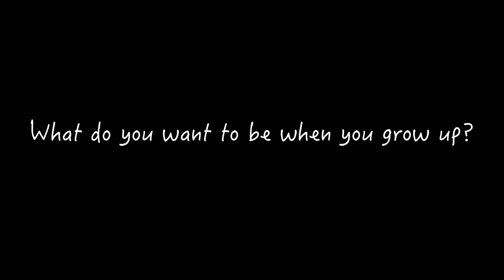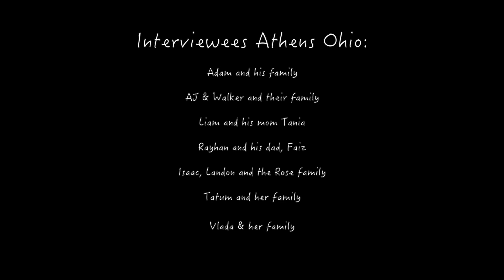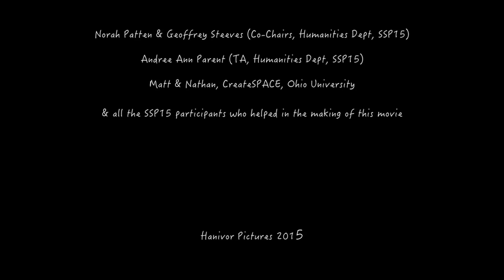ISU SSP15 Humanities - Dream Big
International Space University Space Studies Program 2015 (SSP15) Humanities Department Movie "Dream Big!", an inspirational documentary that answers some of the main questions about why humans explore space. It provides a balanced view between space scientists of the ISU Space Studies Program and local children.